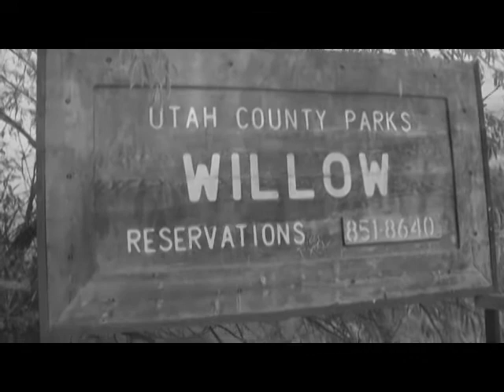Ultimate Love Song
My sister Michelle wrote and recorded this song for her husband Jon for their 10th wedding anniversary.